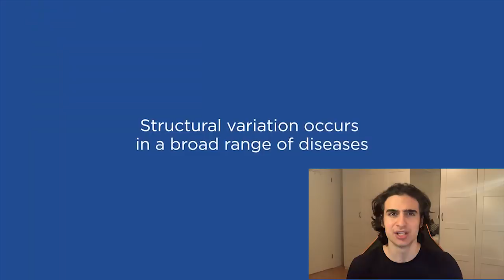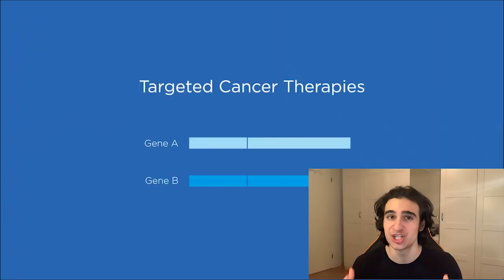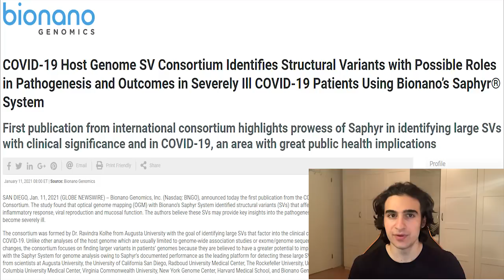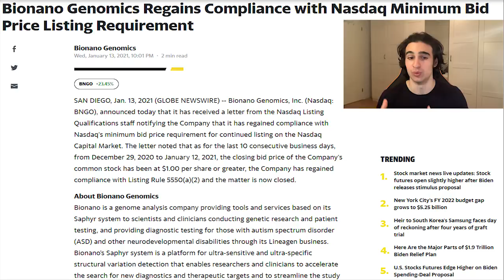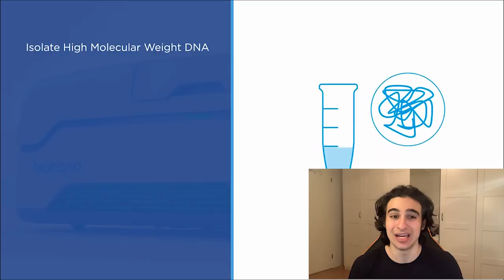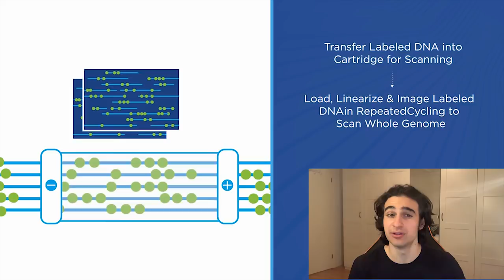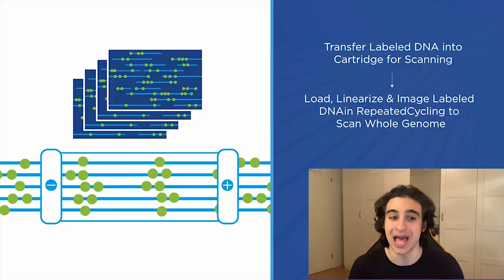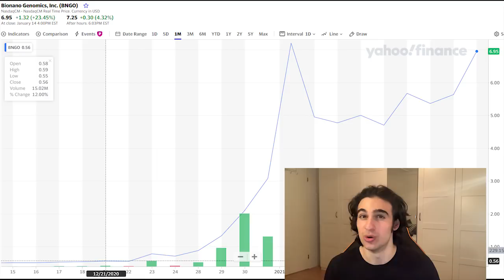MASSIVE BNGO RUMORS - BNGO Stock WIll EXPLODE (This Changes Everything) - Bionano Price Prediction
THERE HAS BEEN some recent news,developments and even RUMORS going around that ARE MASSIVE FOR BIONANO GENOMICS OR BNGO STOCK. This company keeps on surprising AND THEIR POTENTIAL IS TRULY endless. And now they have had A VERY SUCCESSFUL study that shows the world just how important and HELPFUL THEIR VARIOUS operations can be in the future!

And now with promises of trillions of dollars in stimulus  just imagine how much of this money will be able to go to the healthcare sector to among other things help map how COVID-19 interacts with our genes in order to better fight the illness. Let’s go over ALL THE REASONS WHY this stock is going up so much and MAKE A PREDICTION about its future share price so make sure to watch all the way so you don’t miss out on anything!

SO first of all we just have to look at the stock chart for today and as you can see BNGO is absolutely breaking out. I remember the last video I made on this stock where I really decided for MYSELF that it is an awesome stock to invest in, they were worth 3 dollars a share, still being a penny stock. But now guys we have gone up more than 150% since that video which was just 11 days ago so congratulations to all of you who are holding it.

And as I always like to look at the company behind THE STOCK CHART I really believe in BNGOs business model and think their fundamentals are stronger than ever for the long term. In the own words of Cathie Wood, founder and CEO of the VERY SUCCESSFUL investment fund ark invest, THIS SECTOR WILL DRIVE MASSIVE GAINS IN THE COMING YEARS as they DRIVE THE HEALTHCARE  to its next major revolution.’

And that is a nice segway to ALL THE RECENT news we have heard about Bionano Genomics that has REALLY CHANGED THE GAME. They really started off 2021 with A DRAMATIC ANNOUNCEMENT of a breakthrough in researching the genes behind the autism spectrum which will improve clinical management of many symptoms associated with it. But JUST THIS WEEK THEY announced the first publication from the COVID-19 host genome structural variant consortium. THEIR STUDY FOUDN THAT optical genome mapping USING BIONANO’S SAPHYR SYSTEM identified structural variants that affect genes in pathways that control immune and inflammatory response, viral reproduction and mucosal function.

And according to Erik Holmlin, PhD, CEO of Bionano Genomics The results also demonstrate that even when a disease has already been studied extensively with sequencing, OGM with Saphyr has the potential to reveal significant insights not seen without it. While we are devastated by the loss of lives caused by this global pandemic, we are grateful that our genome analysis platform can contribute to a better understanding of the disease and possibly help save lives.”

So this is really a promising study that shows just how strong the gene sequencing tools of Saphyr is and how much potential it has to save lives in the future! So obviously it made BNGO stock JUST FLY BACK ON MONDAY and really started this new rally we are seeing. And after that we just keep hearing AWESOME NEWS FROM THIS COMPANY. Today BIONANO GENOMICS FINALLY RECEIVED A LETTER from the Nasdaq Listing qualifications staff  notifying that they have regained compliance with NASDAQ’s minimum bid price requirement TO STAY ON THE NASDAQ CAPITAL MARKET. I know it is unthinkable right now but this stock was at some point AT THREAT OF GETTING DELISTED and just finally getting it confirmed that THIS IS NOW OLD NEWS I think INCREASES CONFIDENCE IN THIS STOCK MASSIVELY.

Believe it or not this is a huge reason for why this stock went up today in my opinion. No matter how small that risk of getting delisted was, IT WAS STILL A RISK AND NOW IT IS FINALLY GONE.

BUT EVEN ASIDE FROM THIS this week BIONANO is having THEIR FIVE DAY Next-Generation Cytogenomics Symposium featured six Saphyr users presenting their results and experiences using the Saphyr® system for optical genome mapping (OGM) to analyze solid tumor genomes.